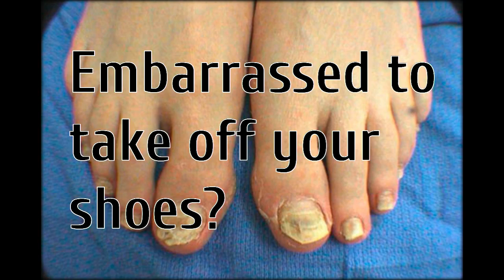toenail fungus home remedy